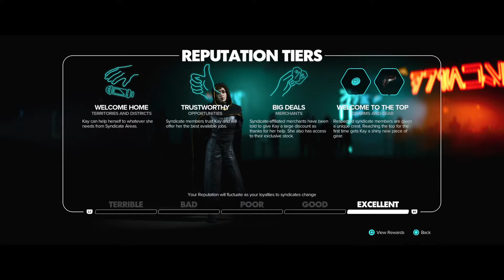Star Wars Outlaws Full Game Episode I: Never Tell Me The Odds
Welcome back to the channel. Join me live as I stream Star Wars Outlaws! Drop a comment in the chat or post your thoughts afterwards!